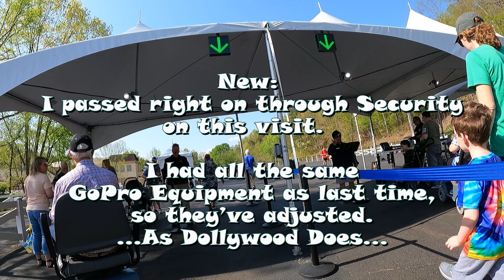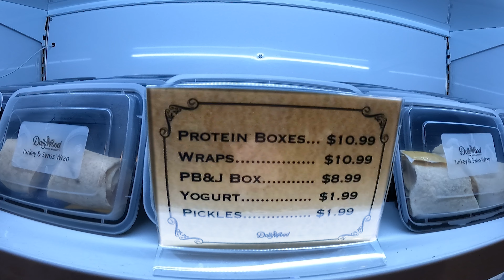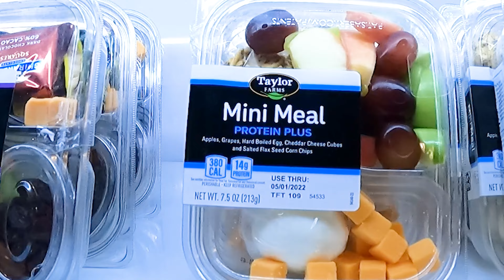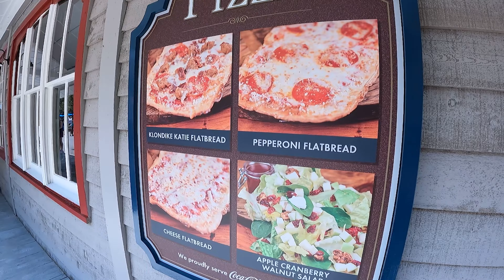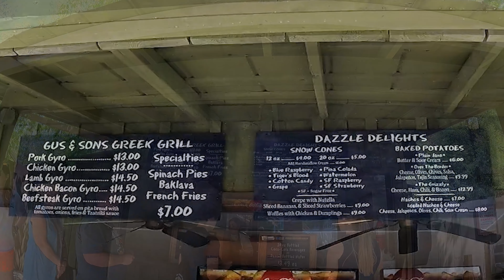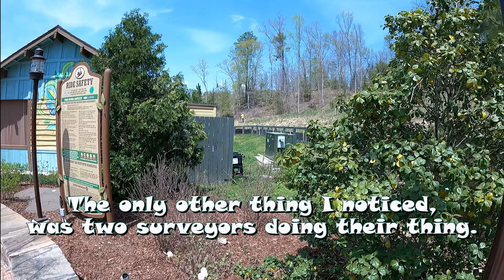Dollywood Walk Around & General Park Update, April 22, 2022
👉 Hi Everyone, I'm here for another general update at Dollywood.  This is during the Flower & Food Festival, but this video will focus more on General Updates around the park and in the parking lot.  For example, there is a new secondary ECV and Wheel Chair Rental Location adjacent to the new Transit Hub.  Dollywood is once again accepting Reservations for these items.  You can add a Reservation under “Enhance Your Visit’ when you are purchasing your tickets on Dollywood.com.  There are several new ‘Picnic in the Park’ food offerings around the park, so I will take a closer look at what those are exactly and I will show you the locations I found, although I bet there are more than what I was able to find. Also, I look at some of the menu boards of the more popular eateries around the park.  I have a quick update about the 2023 Roller Coaster currently under construction in Wildwood Grove.  And finally I’ll show you a couple of changes that I noticed in the parking lot as I leave Dollywood.

👉If you are looking for Dollywood's Restaurant & small eateries' menus and prices, then check out my blog post about just that.  I have almost every menu with prices and pictures of each location.

🎥 This was recorded on Friday April 22, 2022.

📖Chapters
00:00 Show Open
00:06 Intro / Drive into Dollywood Parking Lot
00:23 New ECV Rental Location next to the new Transit Hub
00:49 My super-quick Security Screening
01:02 Front Gate Area
01:17 Umbrella Sky / Tease my Food & Flower Festival-Focused Video, Watch here
01:30 Front Porch Cafe Menu Board
01:45 Market Square / Butterfly / Coat of Many Colors Mosaiculture
02:07 Kettle Korn Menu Board, with pricing
02:32 Wide Shot of Racoons Mosaiculture
02:41 Aunt Granny’s Restaurant Menu Board, with pricing
03:18 Rivertown Mosaicultures - including Turtles, Frogs, Bear Family, either Flit or Flutter character, and live ducks.
03:40 Quick pass-by of Dogs N Taters (Corn Dogs)
03:48 Pathway behind Smoky Mountain River Rampage
04:23 The Waltzing Swinger
04:30 NEW - Picnic in the Park / Grab and Go snacks and meals at Temples in The Village - thorough look.  Then, a look around Temples Merchandise - lots of train merch.
06:01 NEW - Ironhorse Pizza has opened, menu board
06:55 Ironhorse Pizza interior quick-look
07:01 Dollywood Express #70 / quick pass through the new pathway to lower Craftsman’s Valley
07:11 NEW - Beekeeper and Bees Mosaicultures
07:18 NEW - Duck Mosaiculture at the Grist Mill
07:23 Water Bottle Fountain demo
07:30 NEW - Picnic in the Park / Grab and Go snacks and meals at The General Store in Craftsman’s Valley
07:33 NEW - Peacock Mosaiculture at the Chapel
07:48 Quick pass up to the Food Truck PARK, by Tenn. Tornado.
08:12 A look around at the Food Truck PARK - todays vendors are Gus & Sons Greek Grill and Dazzle Delights, including Menu Boards and pricing
09:03 Note Two Train operations on Tennessee Tornado
09:23 Quick pass up Wilderness Pass
09:52 NEW - Picnic in the Park / Grab and Go snacks and meals at Volunteer Supply in Wilderness Pass
10:12 Food Truck PLAZA, next to The Plaza at Wilderness Pass.  Todays Vendors are Capt’n Macs Seafood Grill and Sugar Queen
10:37 jump to Wilderness Pass
10:52 Wilderness Pass Splash Pad has opened
11:21 NEW - Quick Update on the 2023 roller coaster construction site
11:59 Mystery Mine in action
12:44 Drop Line, still closed as of April 22, 2022
13:04 Thunderhead and “Hair-Time”
13:18 NEW - Picnic in the Park / Grab and Go snacks and meals at Showstreet Snacks on Showstreet
13:25 Front Gate / Palace Theater decor - quick look
13:29 Exiting Dollywood / New Improvements in Parking Lot Noted
14:08 New Preferred Parking Entrance Change
14:30 Credits / End Screen  - Thank you for watching!!